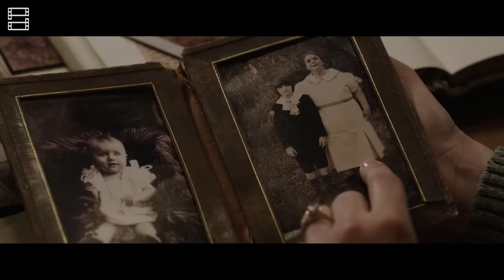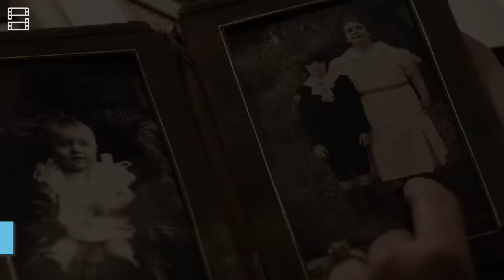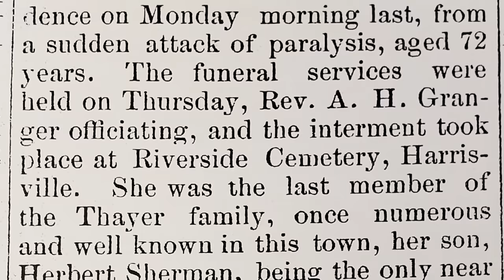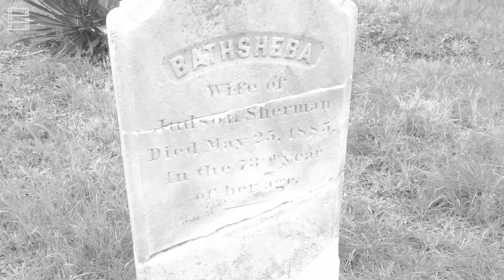THE CONJURING: Phim ảnh và câu chuyện kinh hoàng ngoài đời thực